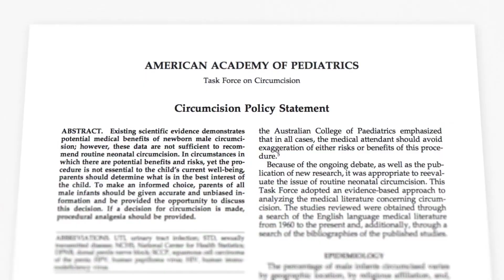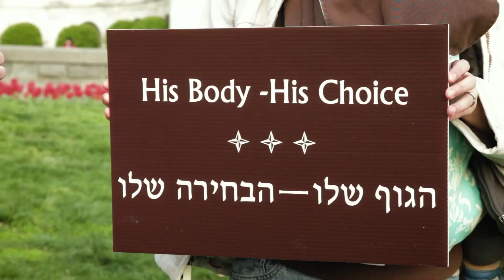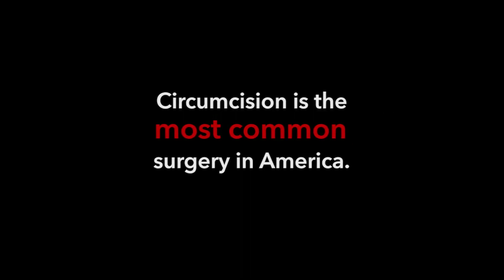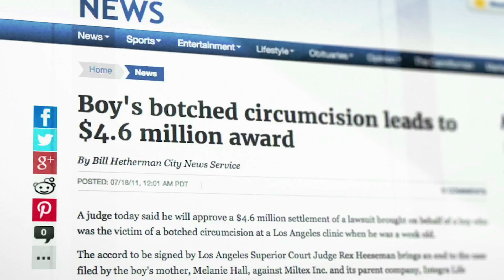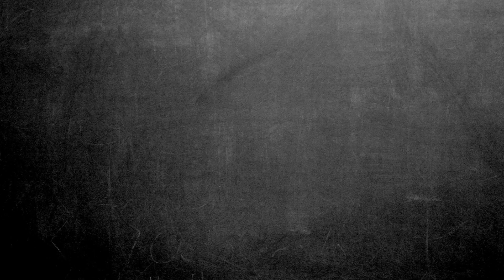AMERICAN CIRCUMCISION | Official Trailer HD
See 'American Circumcision' in cinemas with Fan-Force.com

Circumcision is the most common surgery in America, yet America is the only industrialized country in the world to routinely practice non-religious infant circumcision. Why does America continue to cut the genitals of it’s newborn baby males when the rest of the world does not?

American Circumcision explores both sides of the circumcision debate, including the growing Intactivist movement (intact + activist), which believes all human beings have a right to keep the body they were born with intact.

This is the first documentary of it’s scale to comprehensively explore this cutting edge issue, which involves sex, politics, and religion, all in the most personal way possible.

See AMERICAN CIRCUMCISION in your local cinema with FanForce! Host a screening now!

FanForce